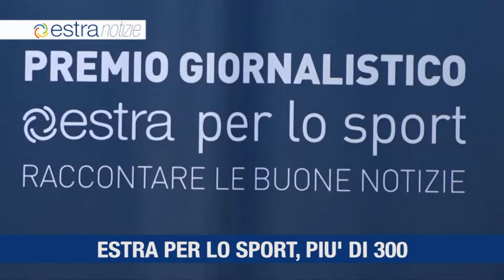ESTRA NOTIZIE luglio 2 toscana 2021 TV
Estra per lo sport, più di 300 / Energicamente, grandi numeri / Nuove colonnine / Vittoria alla 1000 miglia green